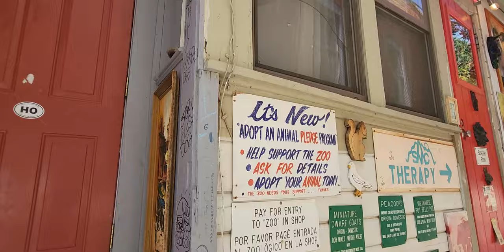Wall Art of Bisbee Arizona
Some of the wall art in Bisbee Az